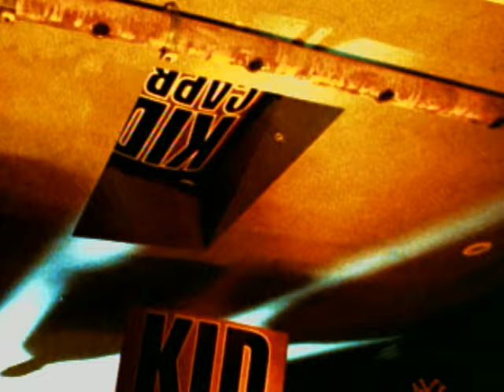Kid Capri - Unify ft. Snoop Doggy Dogg, Slick Rick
Music video by Kid Capri performing Unify. (C) 1998 Trackmasters Records LLC